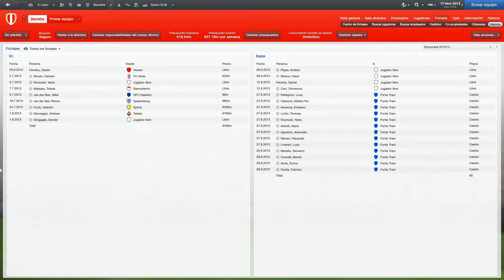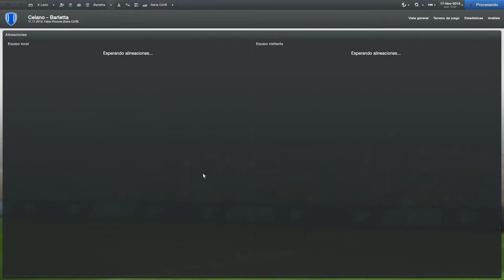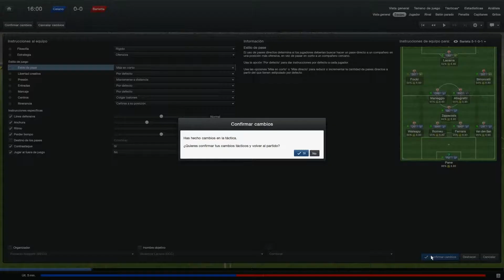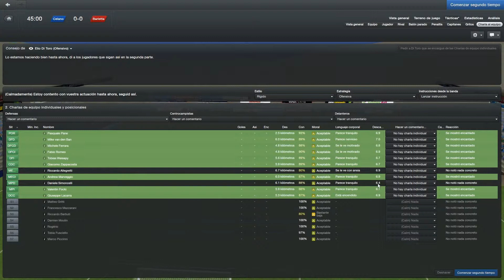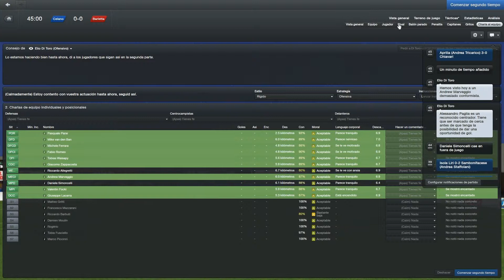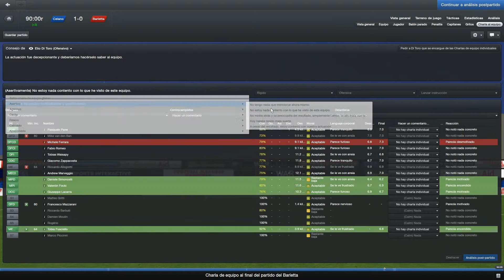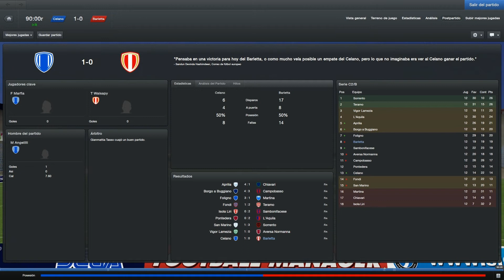FM2013 - BARLETTA: JUGADA AISLADA Y A PERDER (EP19)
Buenas a todos, y empezamos la segunda temporada y la primera con el SS BARLETTA CALCIO y con nuevas filosofías e intentando hacer grandes cambios en la mentalidad y metiendo mucha mano en el equipo. Hoy un partido en el cual el equipo tiene un despiste en una jugada aislada y por culpa de eso encaja una derrota.

Nos vemos en el siguiente video y si quereis enteraros antes de lo que pasa en mi canal seguirme